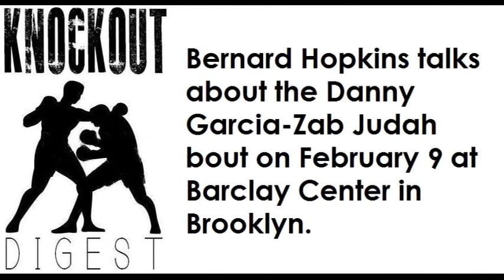Bernard Hopkins talks about Garcia-Judah fight at Barclay Center on Feb. 9